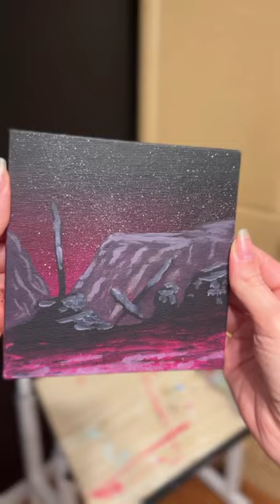Simple Mini-Painting Inspired by Justice League